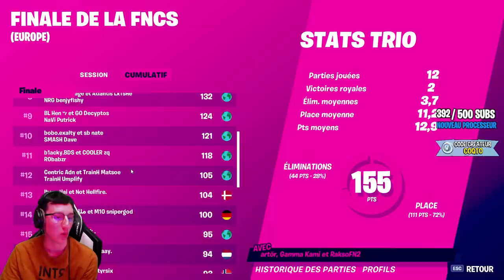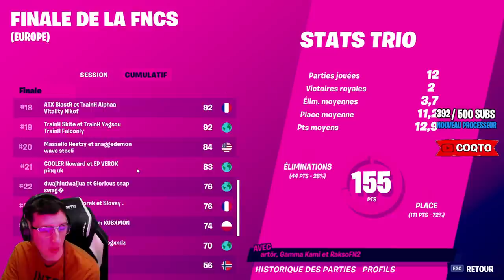VOILA LES VAINQUEURS DE LA GRANDE FINALE DES FNCS TRIO SUR FORTNITE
Résume de la grande finale des fncs